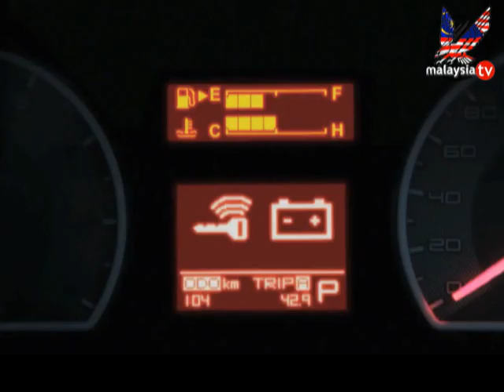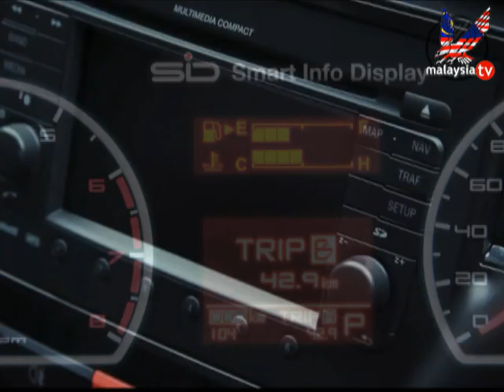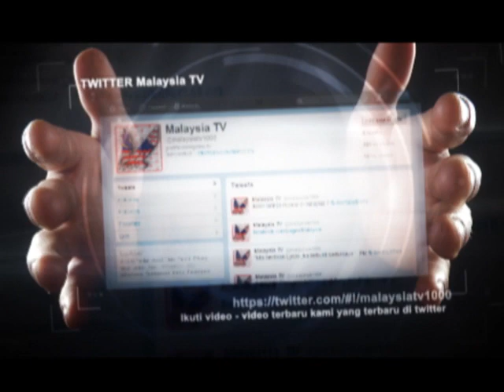PROTON PREVE TEASER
terbaru dari proton untuk malaysia